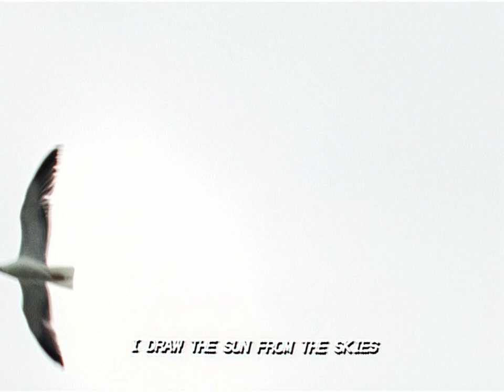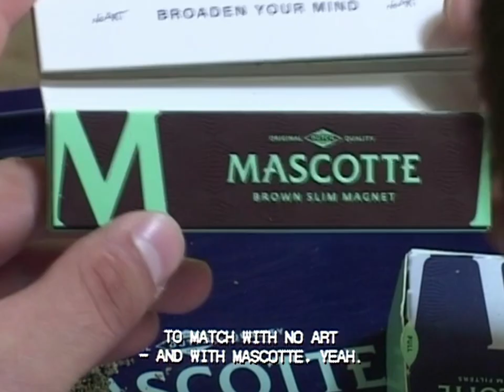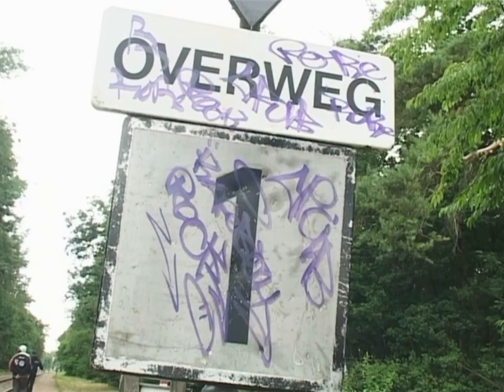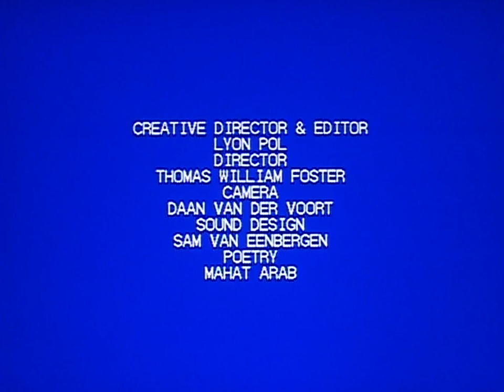MASCOTTE PRESENTS: NO ART - THE RETRAITE